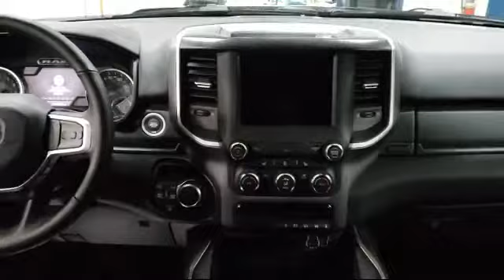2021 Ram 1500 Big Horn Rhinelander Eagle River Woodruff Merrill Antigo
2021 Ram 1500 Big Horn Stock Number: M1039 Vin:1C6SRFFT3MN554720.